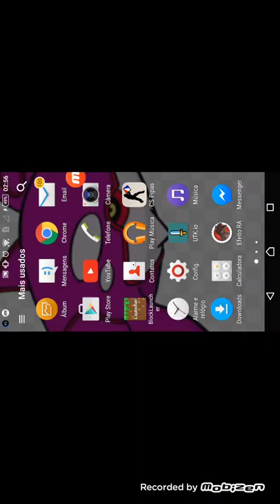Nova serie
Wii